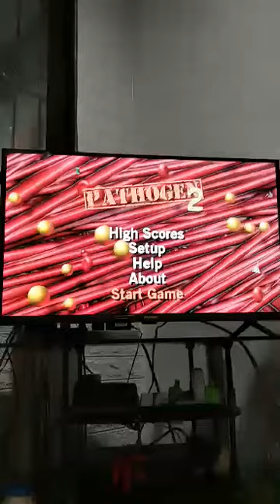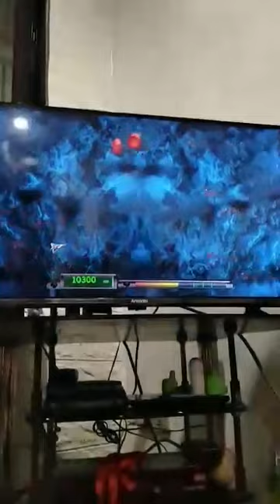Pathogen 2 Speedrun